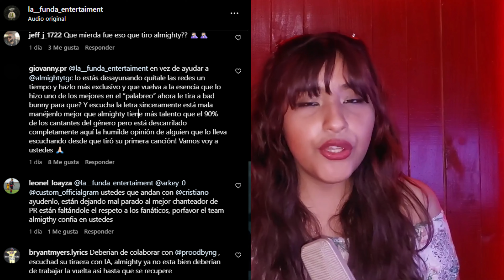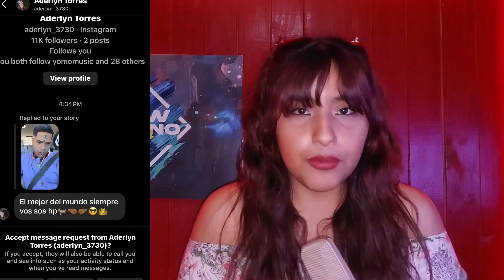MANAGER DE ALMIGHTY SE LA DEJA CAER AL SIERVO POR LA TIRAERA PA BAD BUNNY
El manager y dueño del sello La Funda Entertainment, Revela y habla que nunca aprovo que saliera la tiraera de su artista Almighty para Bad Bunny. aqui te explicamos todos los motivos y el porque le pudo haber tirado a su artista.
CONTACTO 📲
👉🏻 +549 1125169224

CUENTA PERSONAL 👇🏻
VIDEOS ORIGINALES CREADO POR @LasNoticiasdelGenero  ®